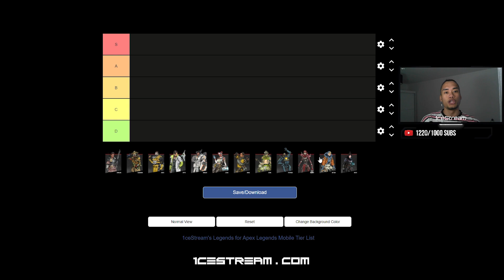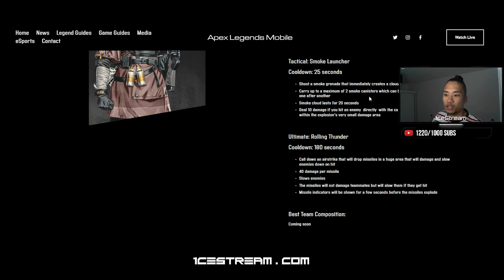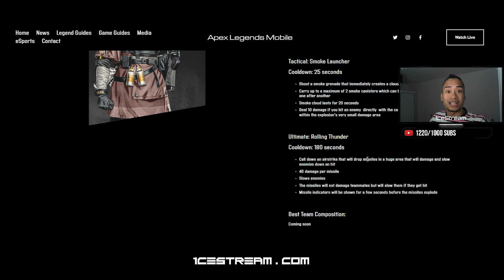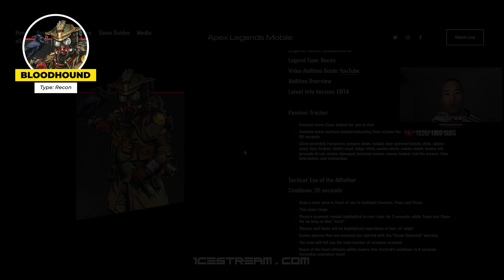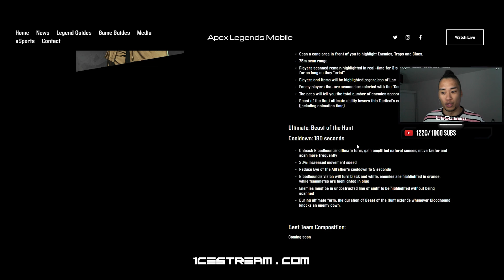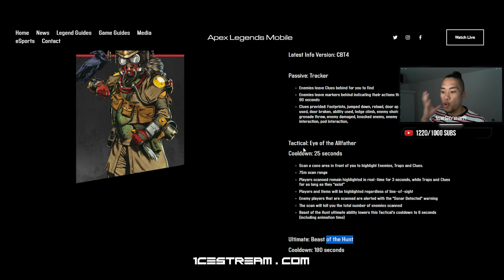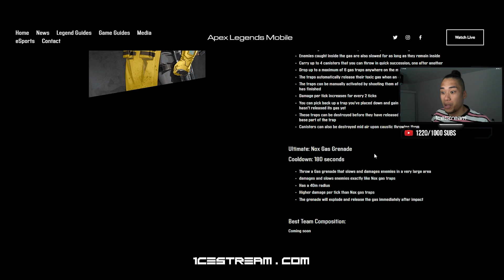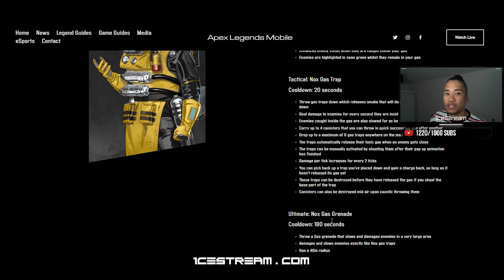Open Beta Best Legends for Beginners - Apex Legends Mobile - Tier List Part 1 (Language Subtitles)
1ceStream proudly presents, The Best Beginner Legends for Apex Legends Mobile Open Beta! A Tier list placing all the Legends and discussing why they are placed in there. Part 1 of 4 of this Limited Series!

Chapters
00:00 - Intro
01:41 Bangalore
03:57 Bloodhound
06:24 Caustic

for more Apex Legends Mobile Content
There you will find everything including Guides, eSports News, Events and much more!